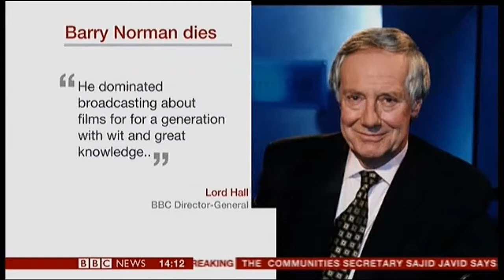Barry Norman CBE, 83 (1933-2017) UK Film critic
Barry Leslie Norman, CBE (21st August 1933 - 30th June 2017) was a British film critic, journalist and television presenter. He presented Film... on BBC One from 1972 to 1998 and was the programme's longest-running host.